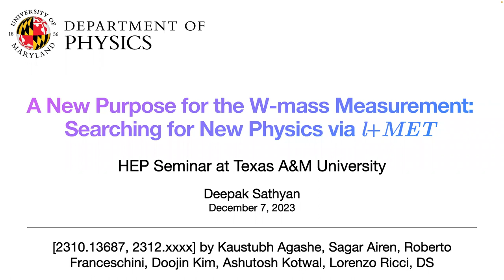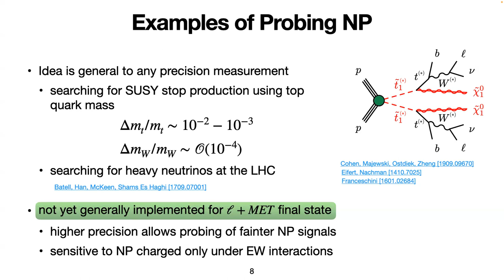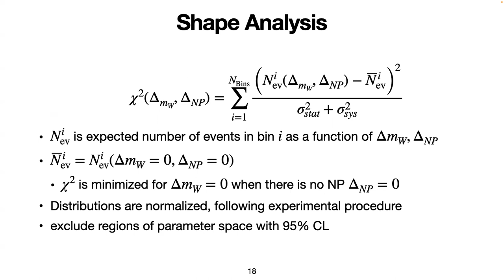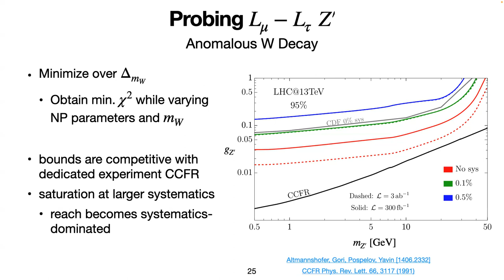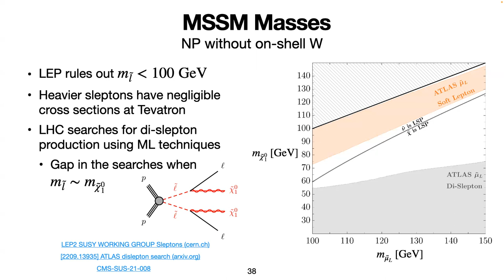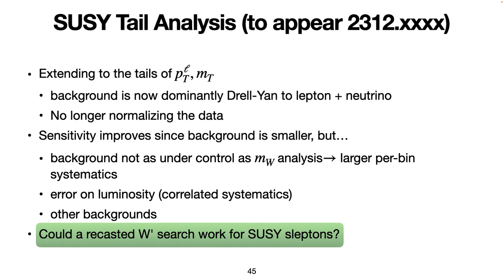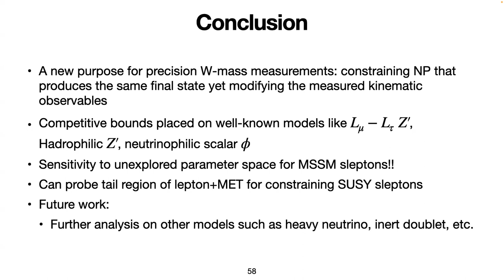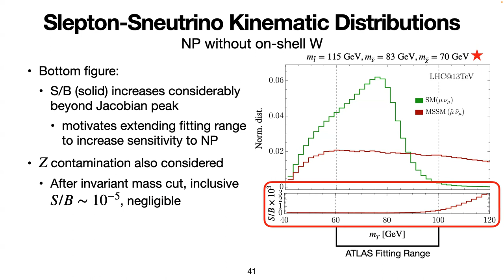Deepak Sathyan (University of Maryland) HEPEC Seminar 12.7.23